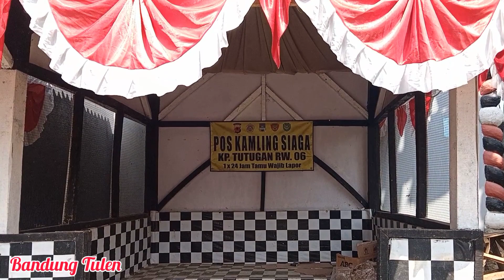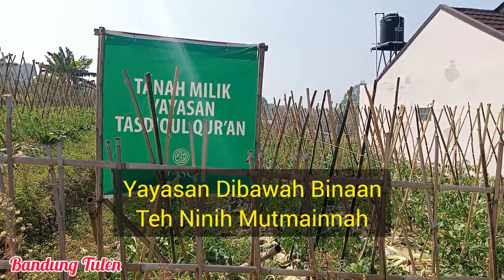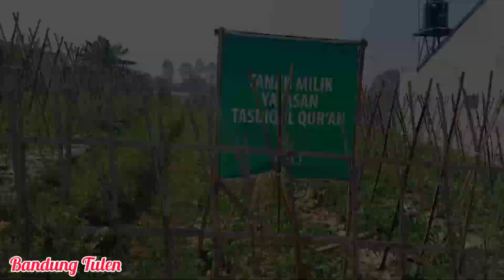Wah Enaknya ❗❗Rumah Mewah Juragan Sayur, Berada Dipinggir Kebun Dikelilingi Sayuran Hijau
Lokasi : Kp. Tutugan Ds. Cihanjuang Rahayu Kec. Parongpong Kab. Bandung Barat Jawa Barat.

Bila berkenan silahkan untuk Like, koment dan subacribe. Terima kasih